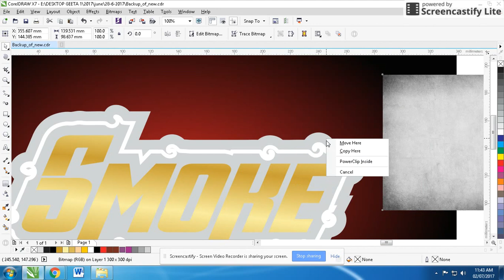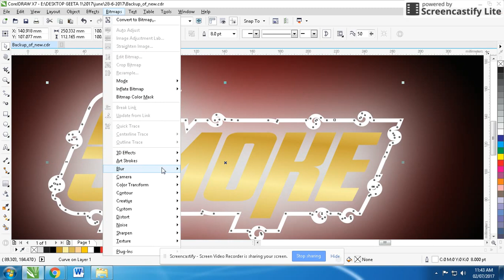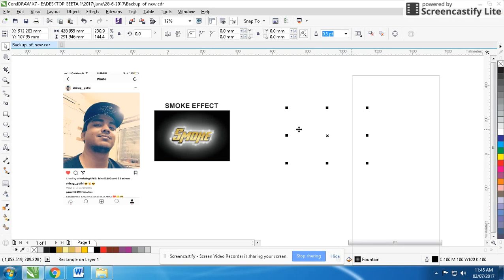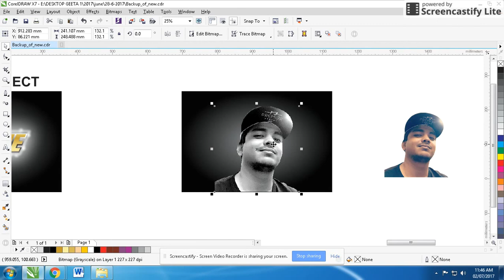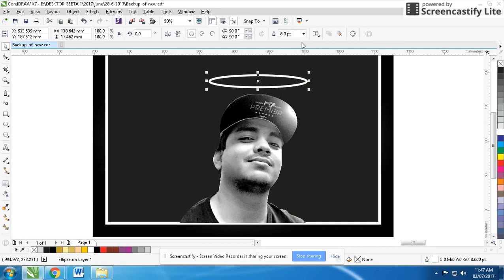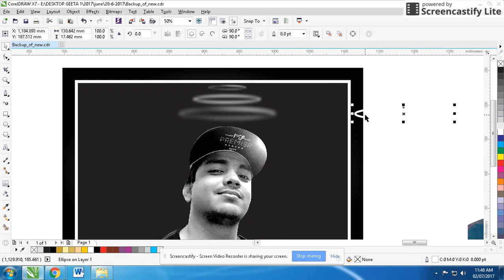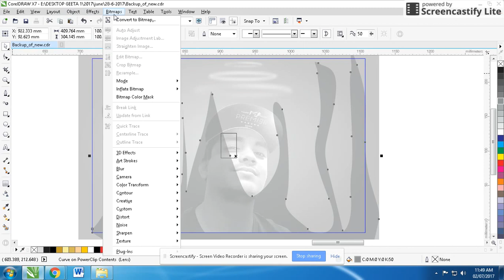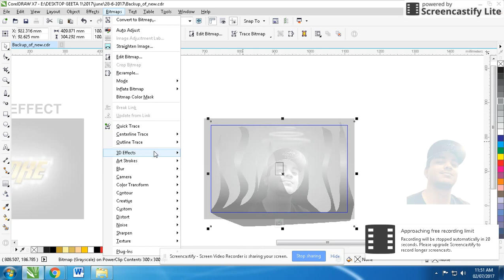HOW TO MAKE SMOKE EFFECT IN CORELDRAW TUTORIAL WITH A SPECIAL TECHNIQUE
SMOKE EFFECT in CorelDraw.

In this Episode, I will show you how to create SMOKE EFFECT in CorelDraw and how to use it for drawing objects. Hope you enjoy the Video and that all the steps will be clear and most importantly easy to follow.

TEXTURE
LOGO

FUSION JO